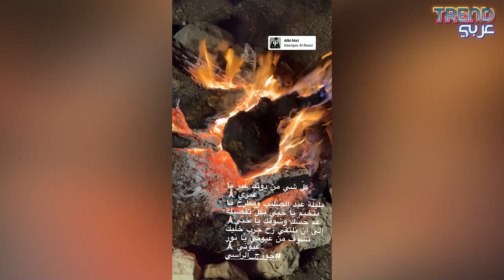بالفيديو : نادين الراسي تحتفل بعيد الصليب مع رفاق اخيها جورج .. و توجه له رسالة مؤثرة جدا !!